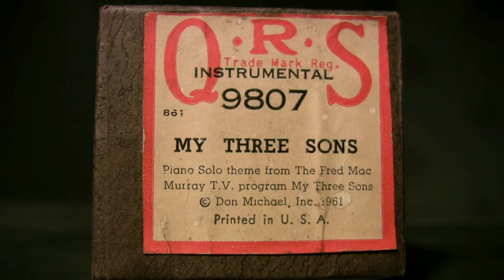Ampico Lexington 88n - My Three Sons - Cook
Played by J. Lawrence Cook?   released  8/61  # 9807
from Fred MacMurray TV  "My Three Sons"